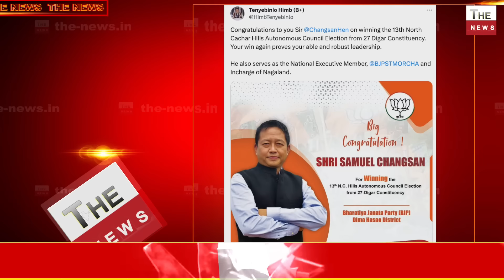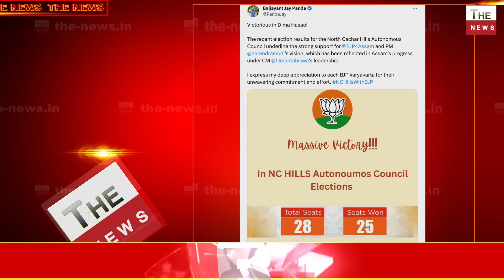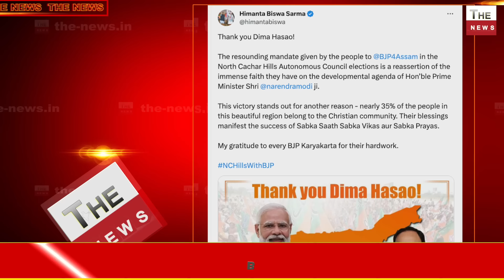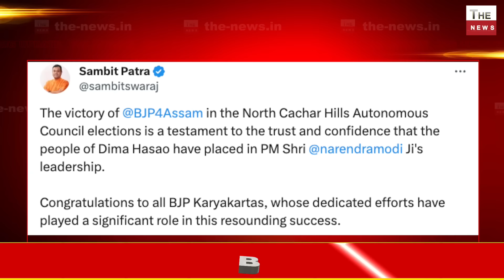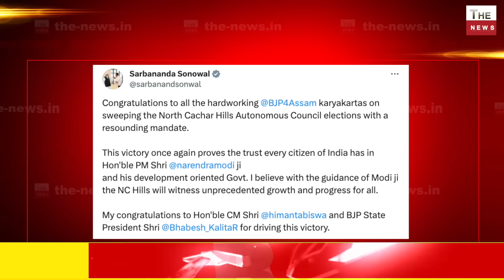असम में बीजेपी की प्रचंड जीत मोदी जी झूम उठे कांग्रेस का सफाया Assam BJP-25 ! OTH-3 ! Cong-00